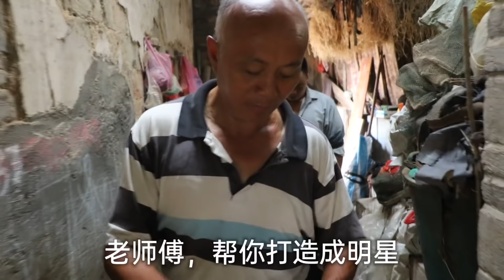牛價上漲，18000買兩頭牛，大家說值不值？ 【石頭秀】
我们强调了视频的原创性和安全性，绝对没有任何不良引导或危险行为。
三兄弟最後還是決定買兩頭母牛，總共花了一萬八千元。
📣📣石頭秀進駐YouTube啦！ ！ ！重要的事情說三遍

大家好我是石頭哥，一名樸實地道的農村小哥
每日會為大家分享真實有趣的農村生活，有你想看的搞野、農村美食、日常、捕魚等等系列，如果你喜歡石頭哥的視頻，請留下你的“腳印”👣👣👣 ，別忘了點擊加關注。 。 。

更有趣的生活模式等你來發現，我在這裡等你。